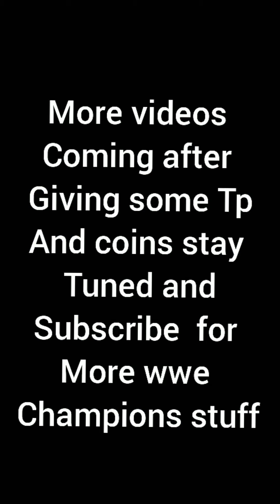Wwe Champions Game . John Cena Icons Of Wrestlemania . After Recruiting Unmaxed.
This Video and upcoming wwe champions related videos are for wwe lovers and wwe champions game lovers support us and help us to reach at least 1000 subscribers. subscribe for more champions related videos